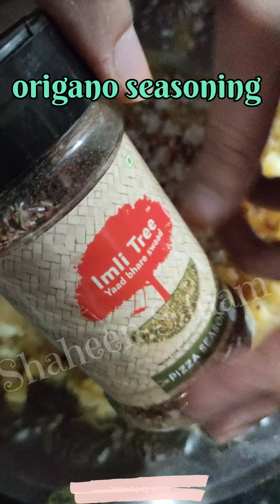Potatoes cheese Balls 😋// crispy balls// delicious snacks//